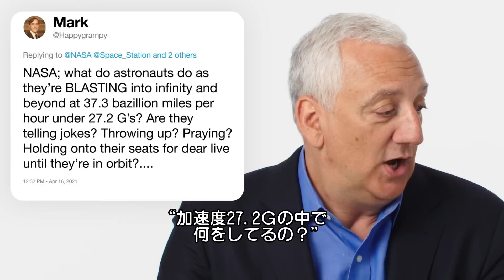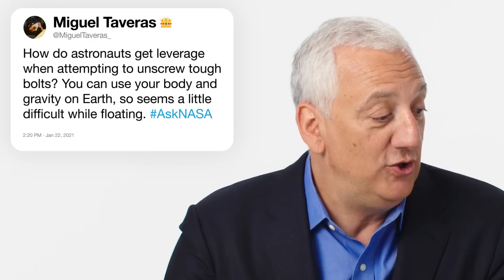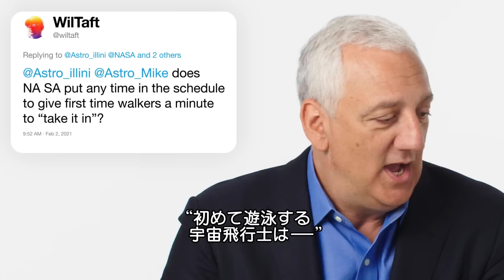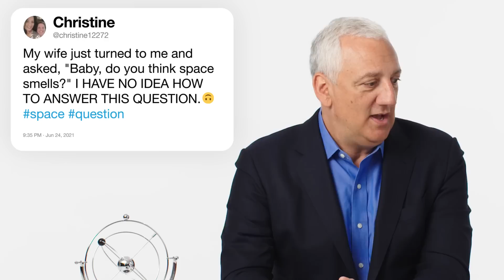元NASAの宇宙飛行士だけど質問ある？ | Tech Support | WIRED.jp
元NASA宇宙飛行士のマイク・マッシミーノが「Tech Support」（テックサポート）に登場し、Twitter上の宇宙飛行士に関する質問に回答する。